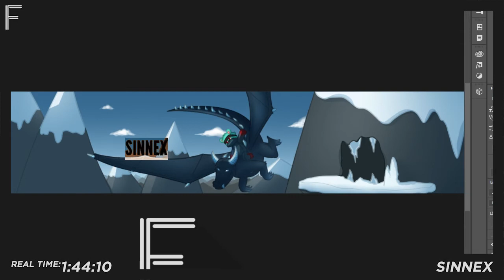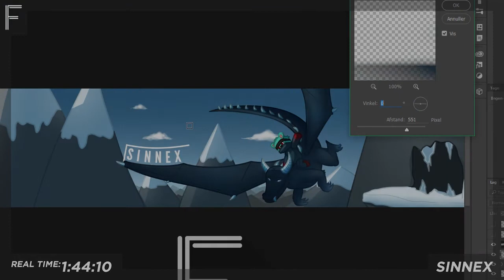Sinnex Banner :: (Official Speedart) - By Frederik Østerby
Hello and welcome to the description :D Down here you can find the music i used, my own custom made texture pack mix, a channel link to the person I'm drawing and my social medias
Links to anyone in the video:
Music used in the video: Tobu – Roots [Progressive House]
---Designners---
Intro maker - My self
---Things i use to make videos---
-=For speedarts=-
Drawing - Trust Slimline Widescreen Tablet
Recording - Open Broadcast Software
Editing - Adobe Premire Pro
- Procecer - AMD FX-6300 Black Edition.
- Mother Board - MSI 970A-G43, Socket-AM3+
- RAM - Corsair Dominator DDr3 1600MHz 8GB
- Harcdrive - Seagate Barracuda 2TB
- GFX card - MSI GeForce GTX 760 Gaming 2GB PhysX
- Power box thingy - Corsair CX 600W PSU
- D drive - Samsung DVD Writer, SH-224DB
- CPU cooler - Dark Rock Pro 3